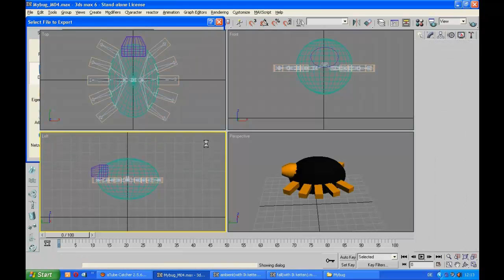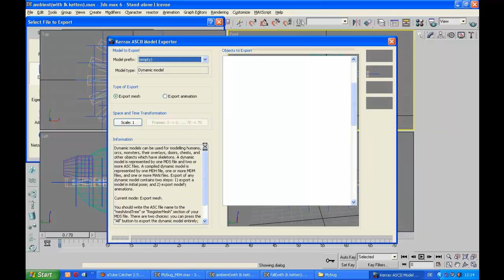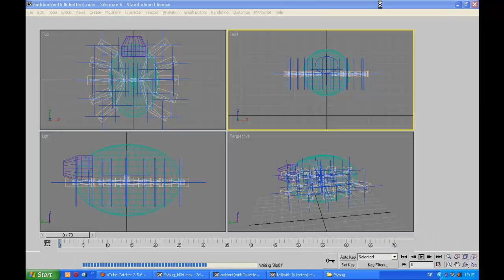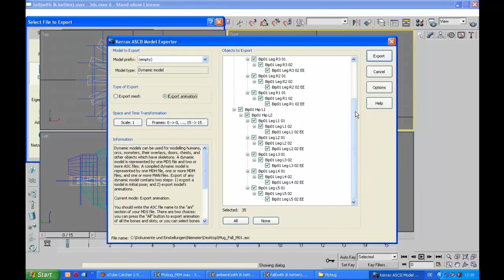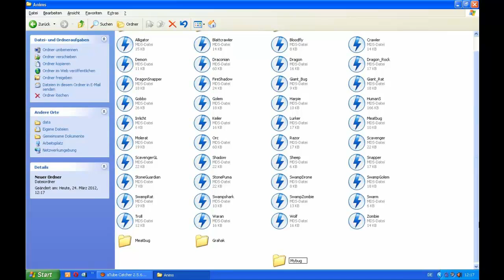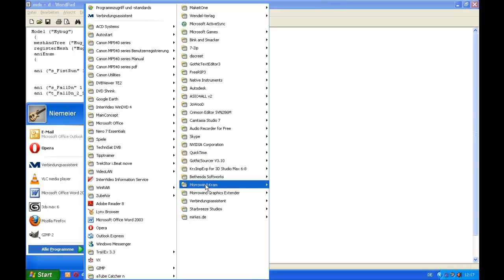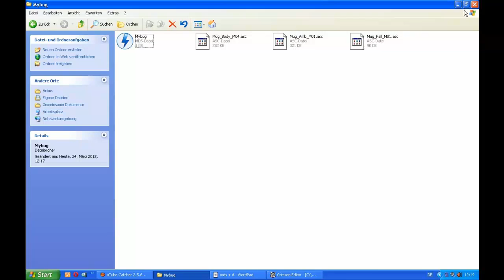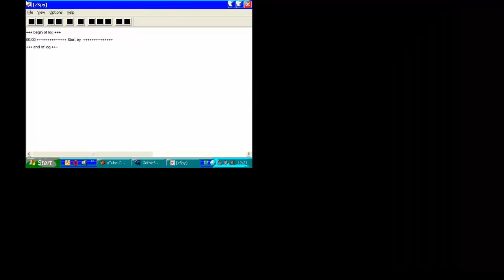Gothic 1 Modding - get mesh ready for animations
this video was recorded in March 2012 and uploaded 27/03/2012